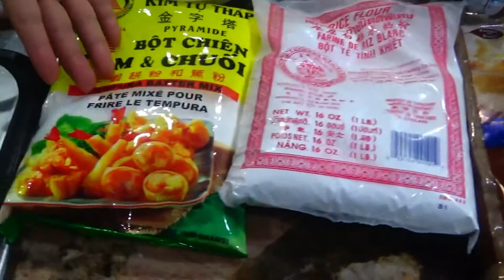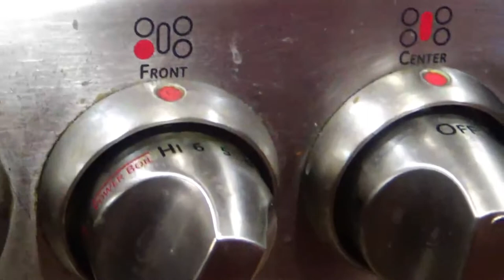กล้วยทอด มันทอด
มาทำ กล้วยทอด มันทอด